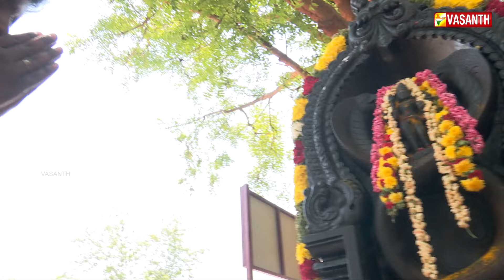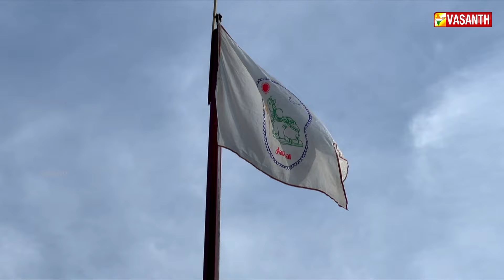ஒரே இடத்தில் குவிந்த ஆயிரக்கணக்கான அடியார்கள் | Kala Bhairava Temple | Marmam | Vasanth TV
ஒரே இடத்தில் குவிந்த ஆயிரக்கணக்கான அடியார்கள் - ஆண்டுக்கு ஒரு முறை நடக்கும் ஆச்சரியம் | கந்திகுப்பம் காலபைரவர் ஆலயத்தில் நடக்கும் ஆச்சர்ய நிகழ்வுகள் | Marmam | Vasanth TV